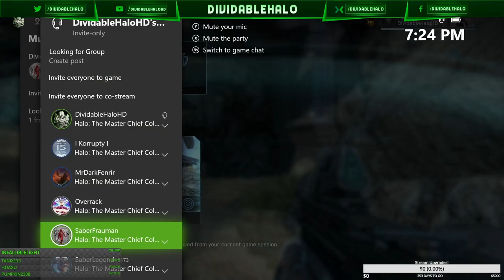Sentinel Internal Raid #2! Halo Reach Clan Raid! (2020) Halo MCC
Follow my Stream! Follow my Stream! Follow my Stream! Subscribe or DIE! DividableHalo If you Enjoyed this video don't forget to Sub, Like and Comment it helps me out thank you :D INFO► Halo the Master Chief Collections Halo Clan raid of sentinel internal raid! Halo Clan community 2019! Halo Reach! ►My Facebook ►My Twitter ►My Mixer ►My Instagram